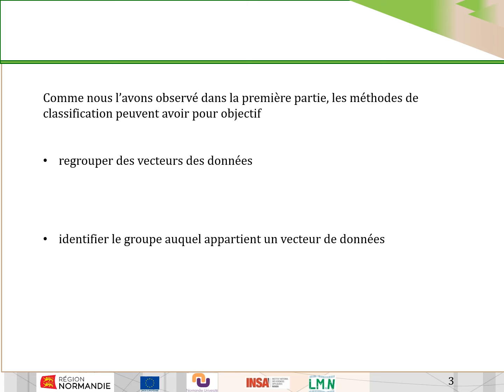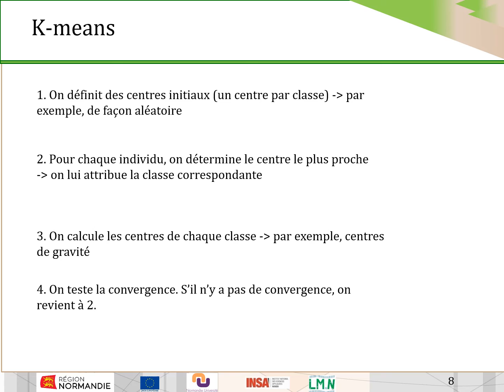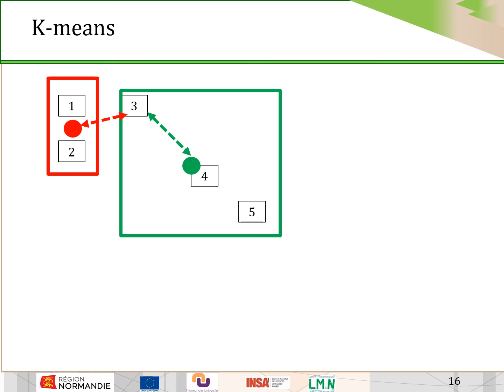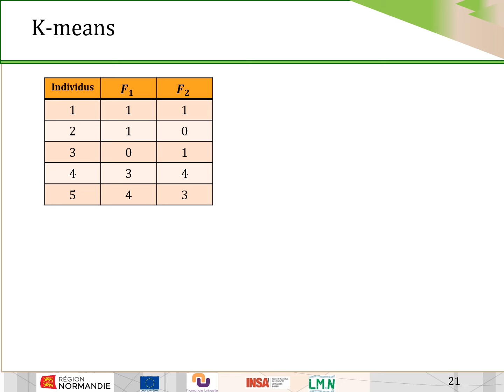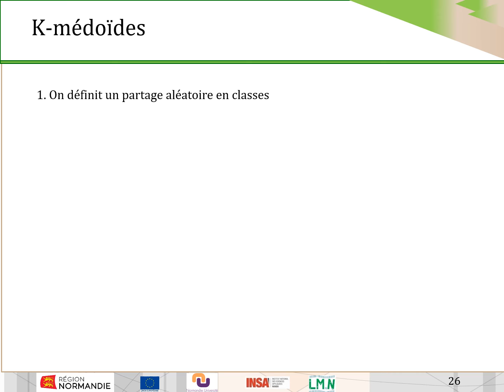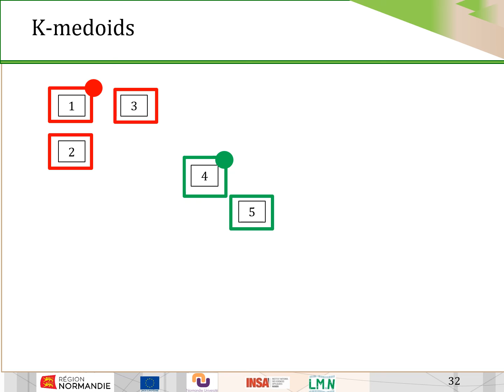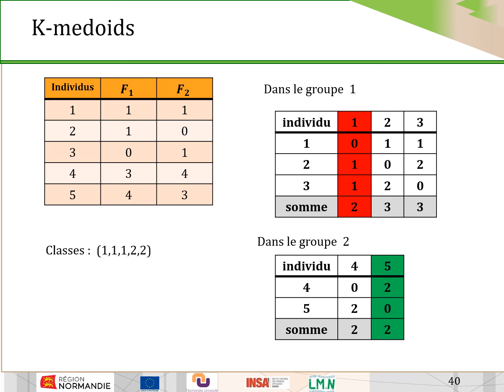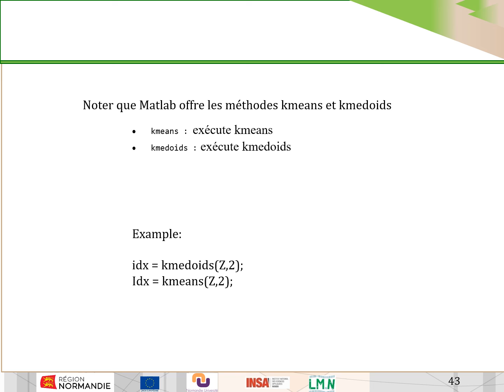Intelligence Artificielle: les médoïdes rêvent-ils de centres électriques ?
Présentation des méthodes k-means et k-medoïdes